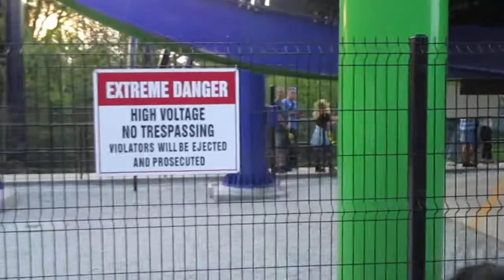Ready for Joker Last Ride Six Flags Great America 6-3-17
L. Michelle, Paul and I rode purple side for the last ride of the night, while Nick, Bare Mike and his daughter went on green side!